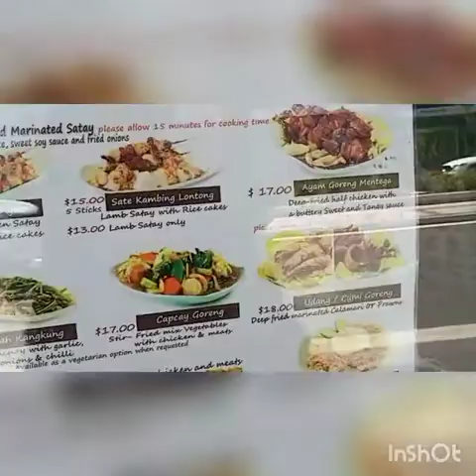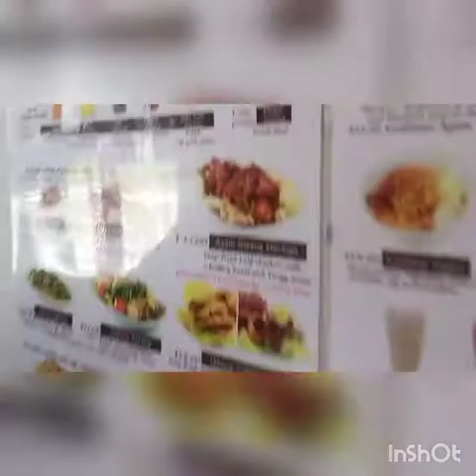KE RESTO INDO DI KINGSFORD . MAKAN AYAM GORENG . #2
Kalau lagi Homesick sama masakan rumah di sydney gak usah sedih tsayy. karena banyak banget resto Indonesia nya. So ini salah satu resto aku Recommend karena ENAK dan juga HALAL buat yang muslim. tepat nya di Resto ayam goreng 99 alamatnya di 464 Anzac Parade, Kingsford NSW 2032, Australia.